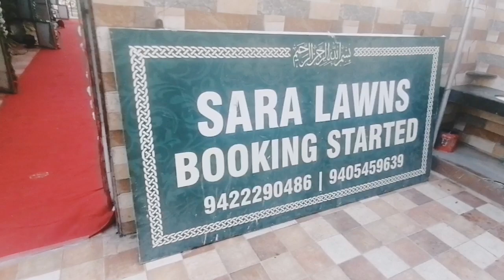Sara Lawns, sara lawns kat kat Gate Aurangabad,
Sara Lawns bahut Khubsurat hal hai jo ke kat kat Gate Aurangabad Maharashtra mein hai.